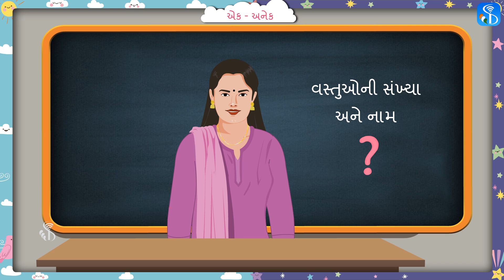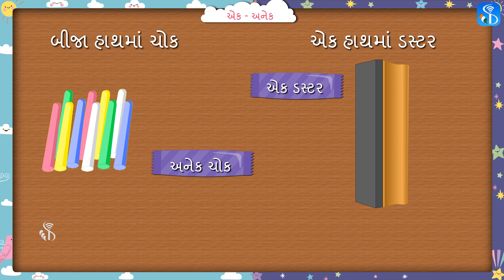1st Maths | એક - અનેક | Hindi Medium